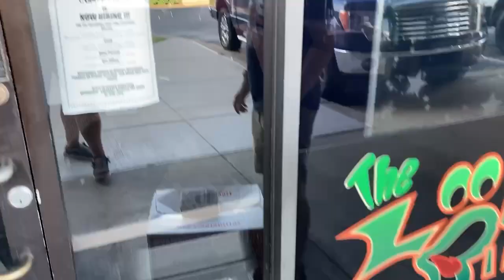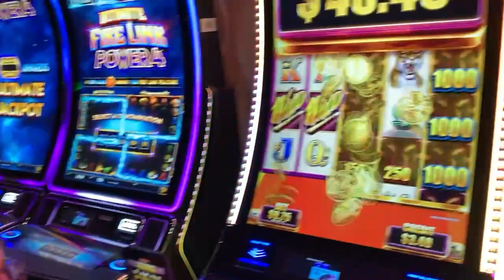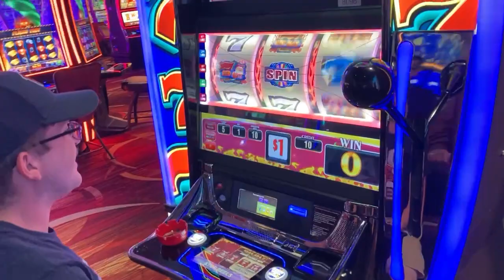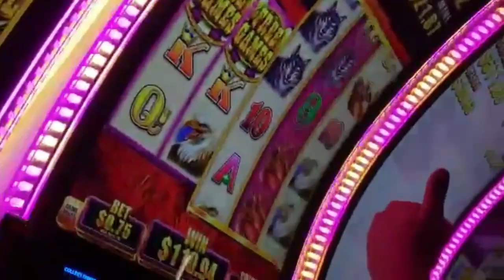Doing My Favorite Comedy Club! Plus I Take The Boys Gambling For The First Time!! (VLOG)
Music: Inside the Box, Musician: Got Jax, Album: Got Jax, Source